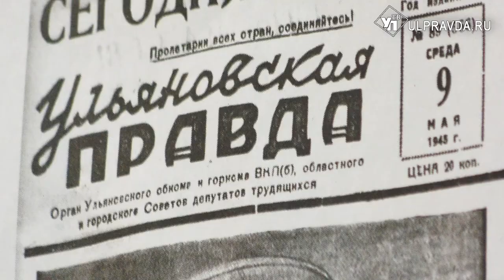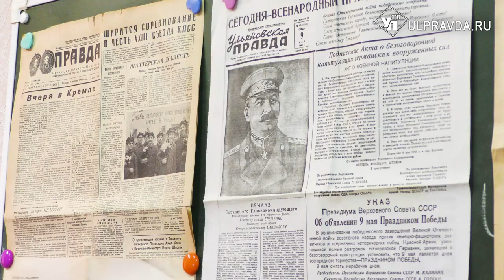В Ульяновске откроют музей журналистики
За развитие региональной журналистики, смелость и работу в красных зонах ковидных госпиталей глава региона Алексей Русских наградил представителей ульяновских СМИ.